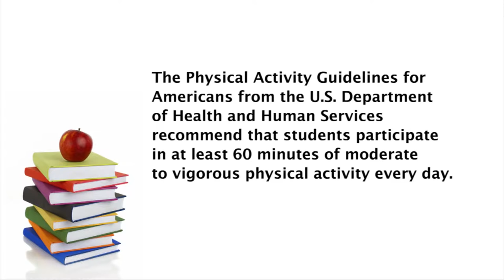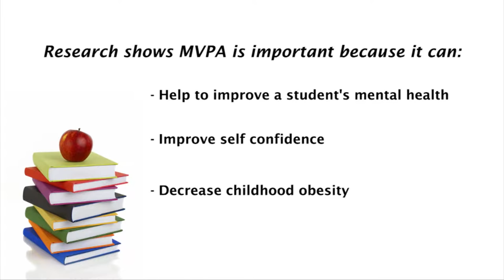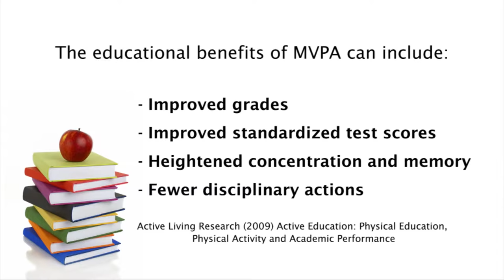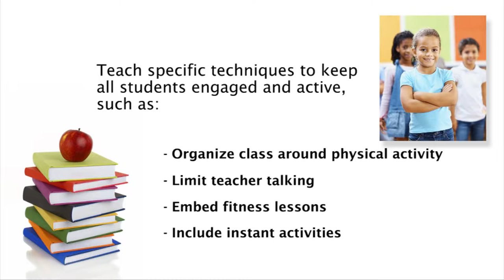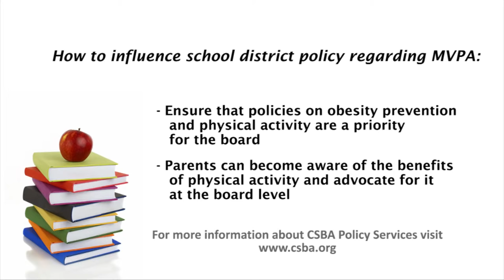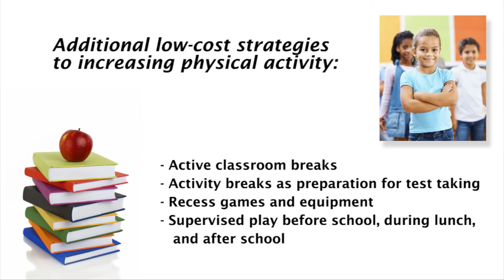MVPA (moderate to vigorous physical activity)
Learn how to strengthen physical education by ensuring students engage in MVPA (moderate to vigorous physical activity). Our expert panel includes James Sallis, Professor of Psychology at San Diego State University; Kenneth Dyar, Coordinator of PE at Delano Union School District; and Jane Russo, Superintendent of Santa Ana Unified District.

Project LEAN is a part of the California Department of Public Health (CDPH).

What did you think of this video?